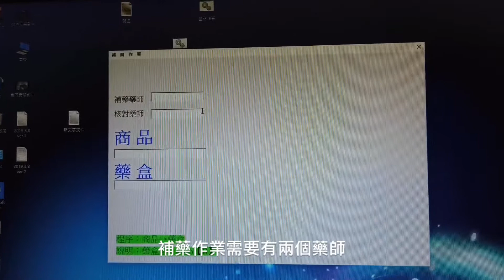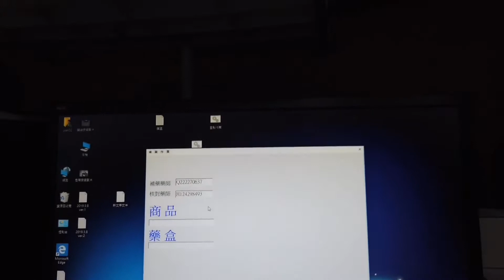[Guide] 藥包機-退藥作業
作品名稱 : 藥包機-退藥作業
作品註解 : 嘗試利用手機來編輯的教學影片